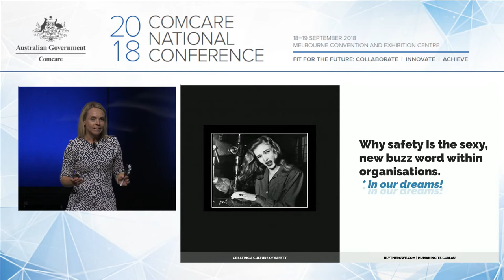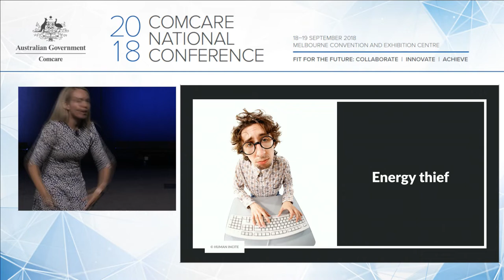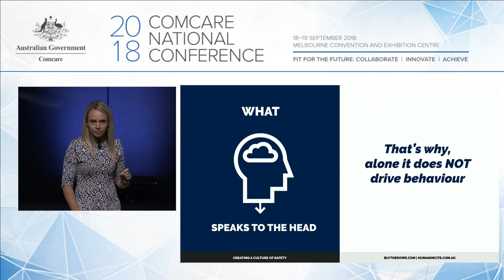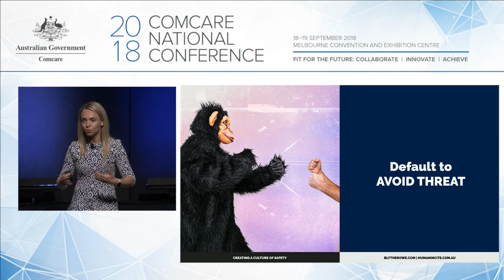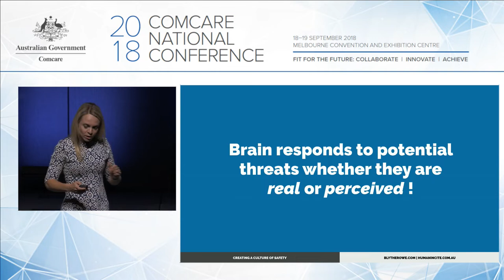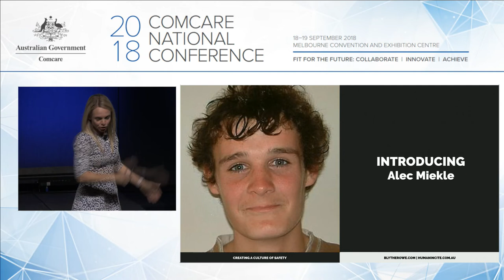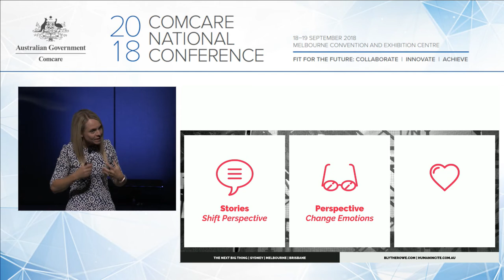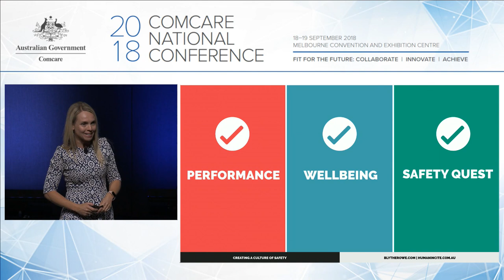Creating a culture of safety and a brain-friendly workplace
2018 Comcare National Conference: Creating a Culture of Safety and a Brain-Friendly Workplace presented by Blythe Rowe, Human Incite.